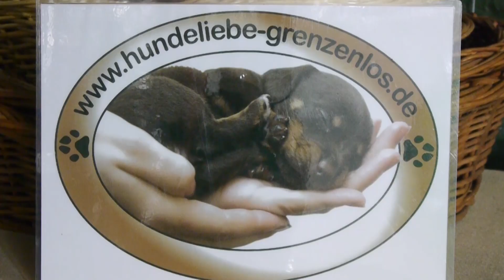Ankunft in Techelsdorf - 19. August 2014